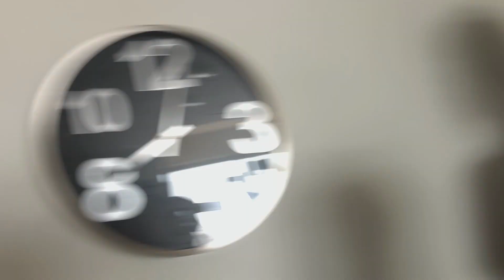Depa tour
DENLE MUCHO APOYO PARA SEGUIR HACIENDO MAS CONTENIDO😁👍

GRACIAS POR TODO TU AMOR Y APOYO, TE ADORO!!

NO OLVIDEN, COMPARTIR PONER MANITA ARRIBA Y COMPARTIR PARA MÁS! 👍